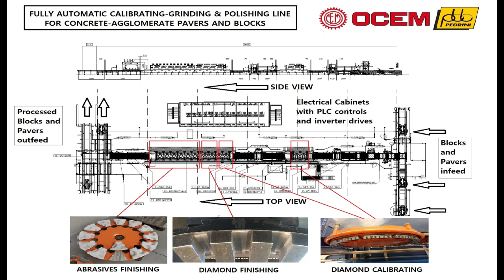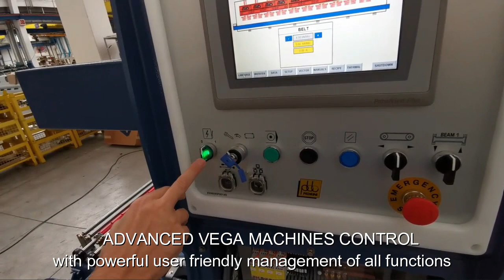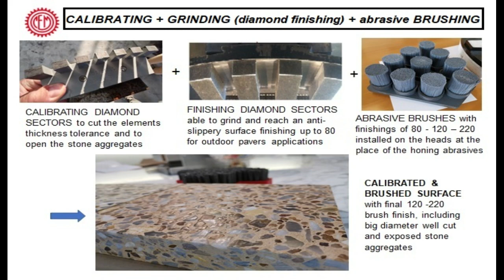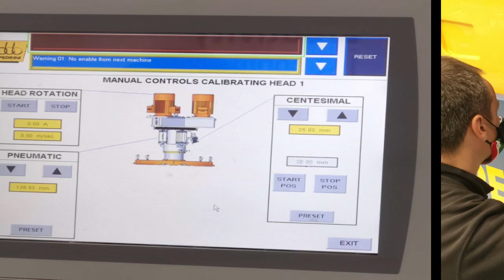OCEM-PEDRINI VAP CALIBRATING-GRINDING LINE FOR PAVERS AND BLOCKS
OCEM-PEDRINI calibrating-grinding and honing line for PAVERS and BLOCKS  including 2 latest "B120MCT VEGA" high performances calibrating-honing machines featuring many patented innovations, such as the special "ROTOR" triple-motor 55 kW calibrating spindles and "ROTOR" double-motor 44 kW grinding-honing spindles with unique double-step vertical positioning. A first 2 heads B120MCT-2 VEGA calibrating machine to calibrate the back face is followed by a second 10 heads B120MCT-4+6 VEGA calibrating-honing machine to finish the top face at sight of the elements. The line also includes advanced infeed and outfeed automations, such as the automatic clamps, different models of layer-pushers, 180° barrel tilters, roller-chain conveyors and belt conveyors. Operating width of max. W=1200mm, and operating height of max. H=400mm to process complete layers of blocks and pavers from EUROPALLETS or EUR3 Pallets.